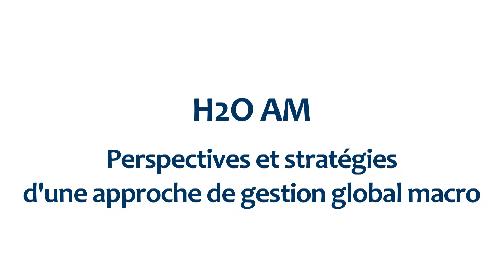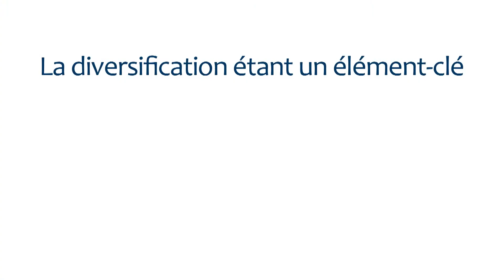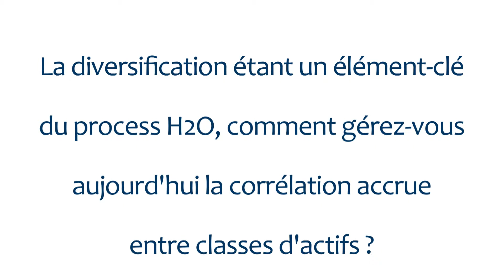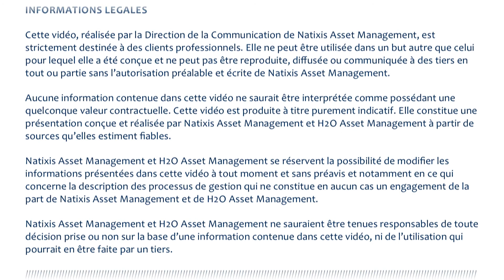H2O AM : Approche Global Macro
Paris, avril 2012 - Bruno Crastes, Directeur général et co-fondateur de H2O Asset Management, commente les opportunités et les stratégies d'une approche Global Macro.